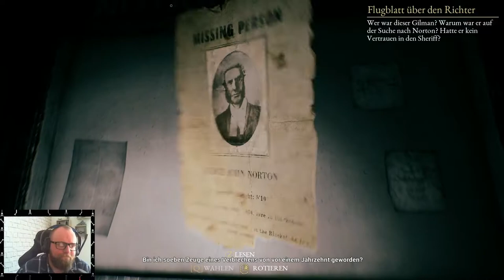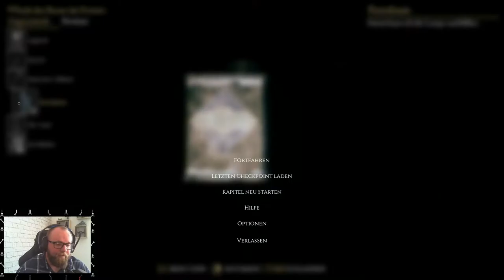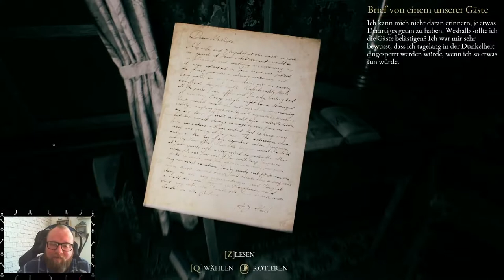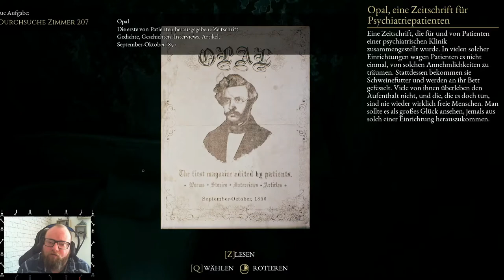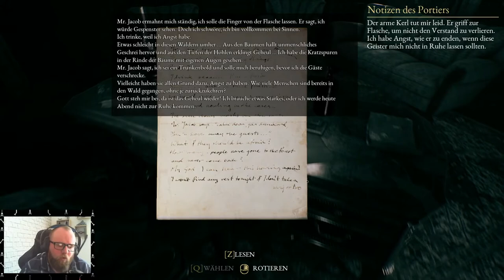THE BEAST INSIDE: Horror [Deu/Ger] 🪓 009 - Angst essen Seele auf